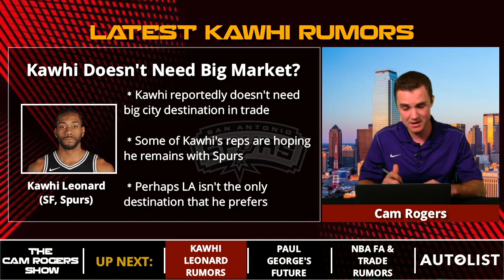Kawhi Leonard Trade Rumors: Celtics & 76ers Favorites, Cavs Interested, & Pau Gasol Speaks On Kawhi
In the latest batch of Kawhi Leonard trade rumors, the Cleveland Cavaliers reportedly are inquiring about acquiring Leonard. However, the latest Vegas odds have the Boston Celtics and Philadelphia 76ers as the favorites to land Leonard. The Celtics and 76ers have more assets to use than the Cavs do. Meanwhile, current Spurs player Pau Gasol recently spoke on Leonard’s future, noting that he doesn’t think any amount of money will repair the Spurs-Leonard relationship. Host Cam Rogers brings you all you need to know around Kawhi on The Cam Rogers Show.

Cam also discusses whether Kawhi Leonard wants a big time market in his next stop. According to reports, Leonard may not only have LA in mind as his next destination. If the Spurs aren’t willing to trade Leonard within the Western Conference, Kawhi may have to get creative with his preferences.

This edition of the show is presented by Autolist - looking for a new or used car out there? for the best inventory on the web or download their top-rated mobile app for iPhone and Android.

You can catch The Cam Rogers Show every Monday, Wednesday, and Friday from 10am ET-11am ET on Chat Sports